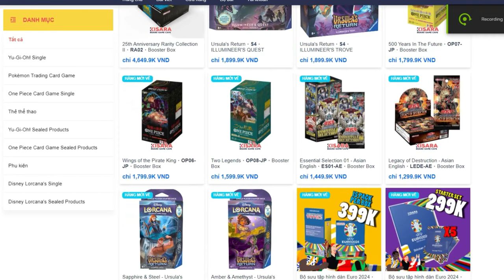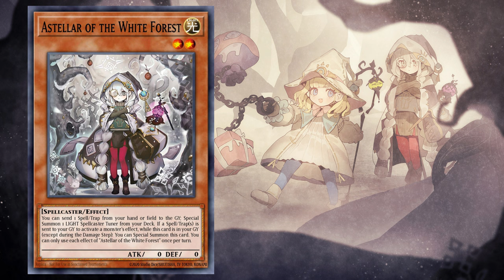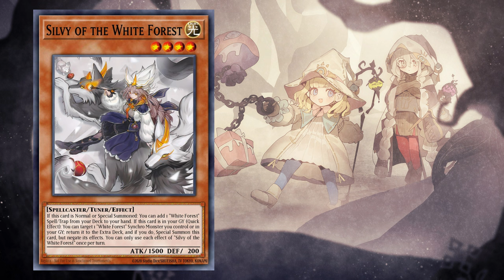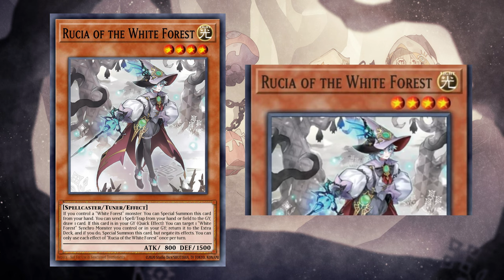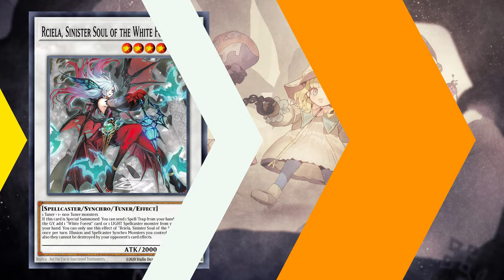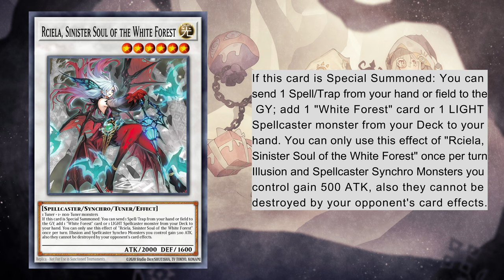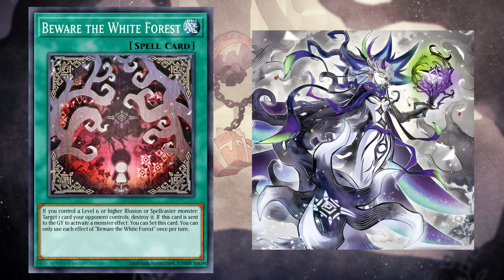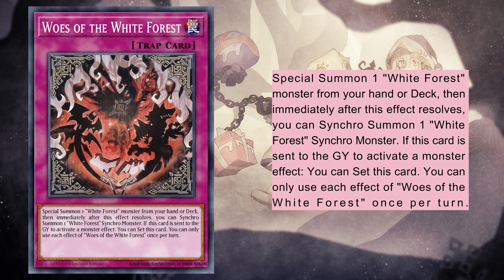Giới thiệu tộc bài White Forest: Quá khứ kẻ phản diện • INFO The Infinite Forbidden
Giới thiệu tộc bài White Forest • 白しろき森もり • Shiroki Mori: Quá khứ kẻ phản diện •  INFO The Infinite Forbidden